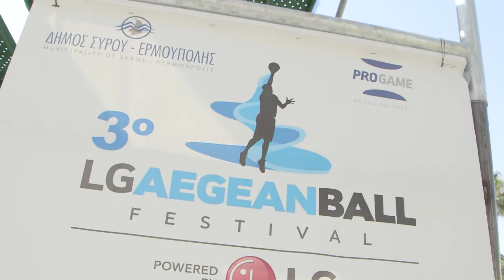LG AegeanBall Festival 2018 | OROeORA